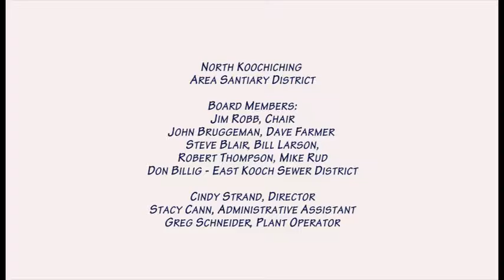North Kooch Area Sanitary District Meeting 122016